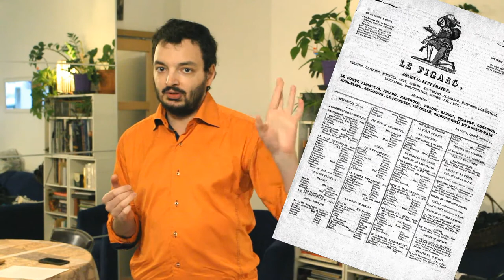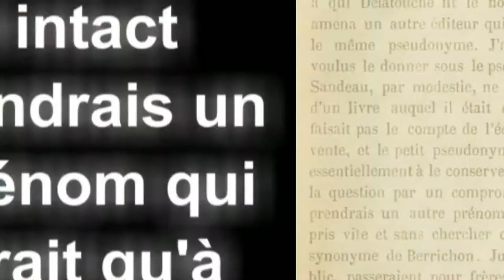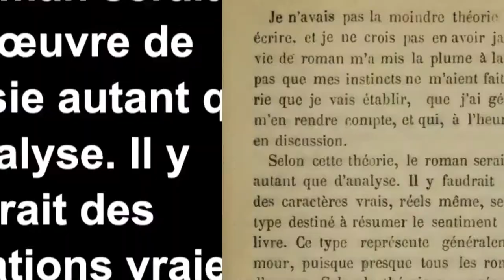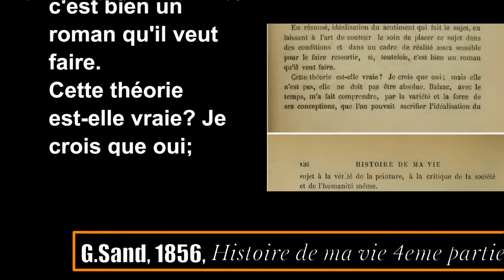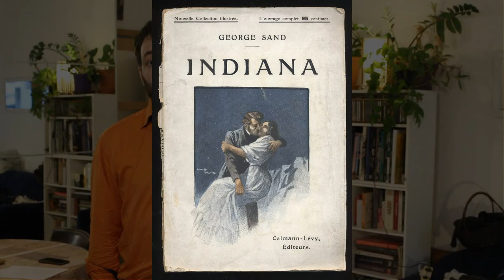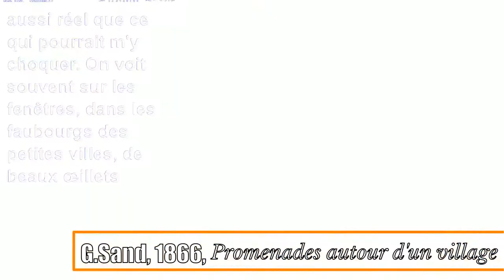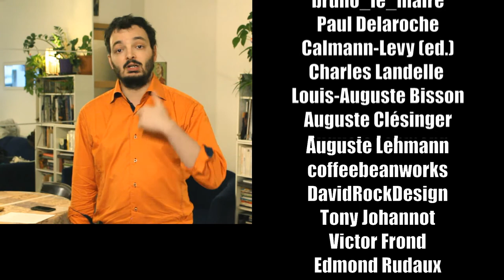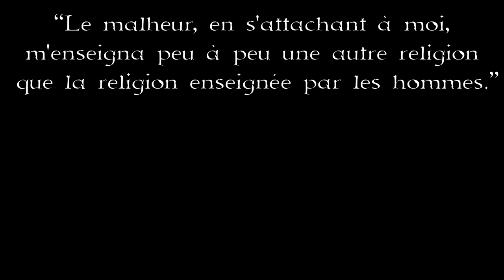George Sand, la rebelle du Berry - Autrices 1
Venez donc découvrir la plus grande autrice française du XIXem siècle!

Camili Neel